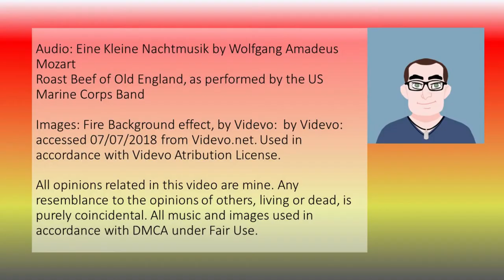Lottery Jackpots: a Roasted Opinion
In honor of the largest solo win in lottery history, let's talk about lotteries.